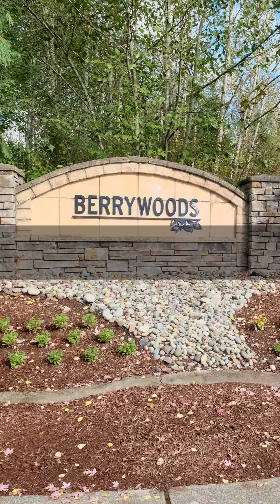Vertical Video ~ 7701 87th Ave NE , Marysville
New listing in Marysville!
7701 87th Ave Ne, Marysville, WA 98270
MLS :2302967
$700,000
3 bed/2 bath/den/2 car garage and driveway parking
📍 Darin Rosellini - CB Bain Seattle (or Edmonds)